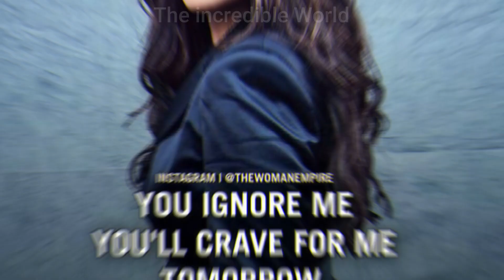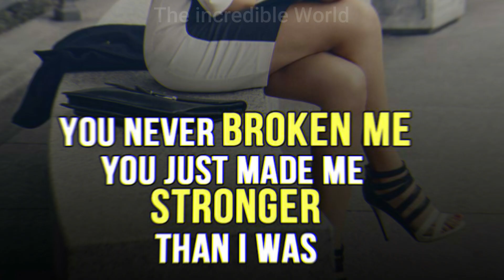🔥Outstanding quotes for girls🔥